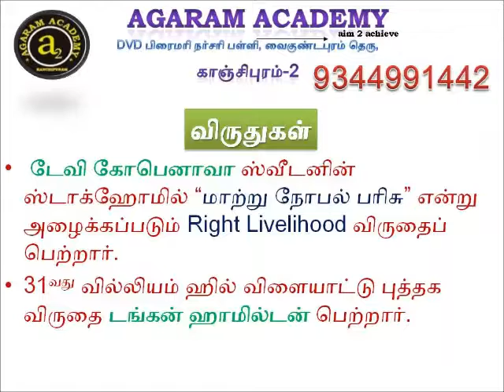TNPSC Gr2,Gr2A, Gr4/TET/TRB/Police (Sl) Dec 6th(6.12.19) One mins Current affairs